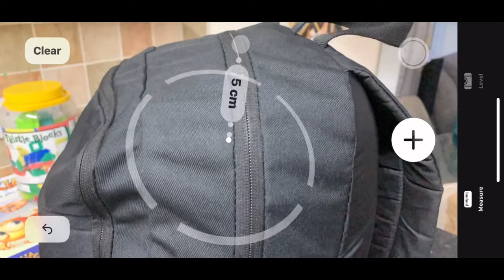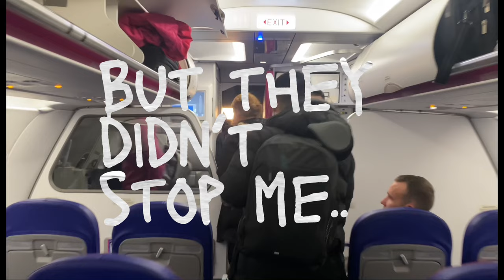Wizz Air Backpack Free Allowance